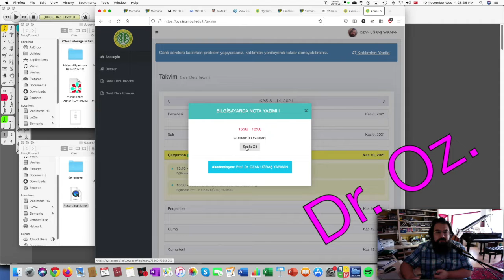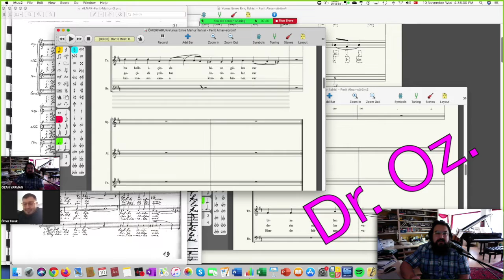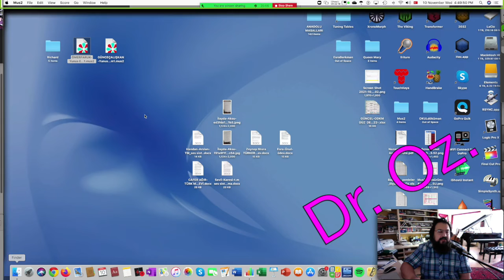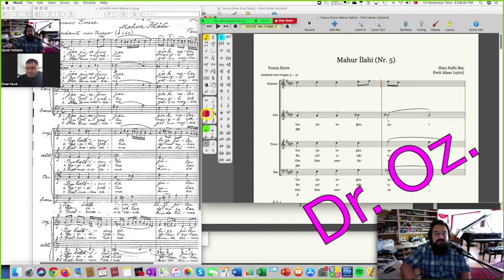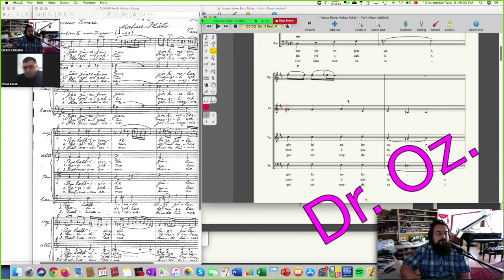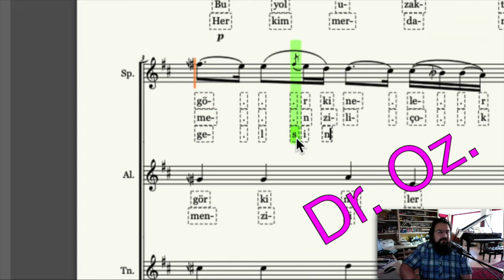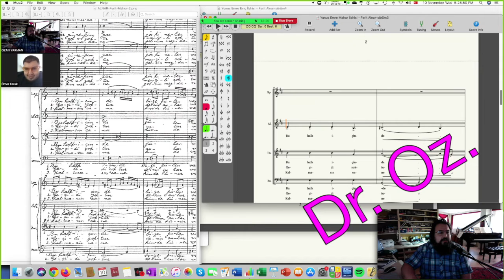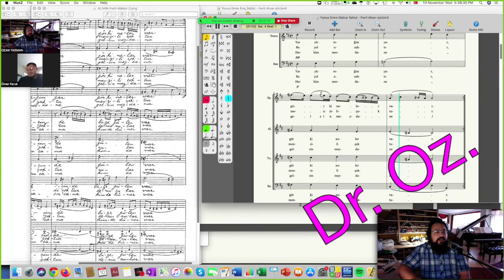2021-2022 Güz İÜDK4 "Bilgisayarda Nota Yazımı I" (Prof. Dr. Ozan Yarman)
Koronavirüs (Covid-19) salgınının dördüncü dalgası evresinde, 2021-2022 eğitim-öğretim yılı Güz dönemi kapsamında, İstanbul Üniversitesi Devlet Konservatuvarı çatısı altında verdiğim, "Bilgisayarda Nota Yazımı I" dersimin 4. seansının kaydıdır.

Prof. Dr. Ozan Yarman